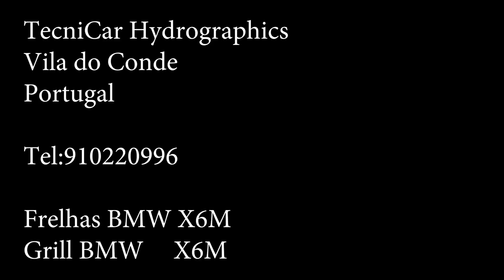MUA BÁN PHIM CARBON, HÓA CHẤT - IN CHUYỂN NƯỚC - 0932148418